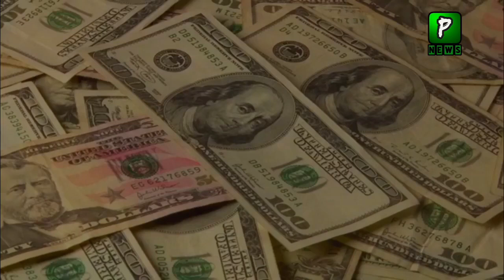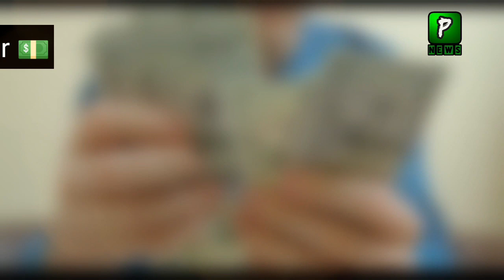Dollar and Euro Rate Today, Financial Planning| 13 may | Pakistan Financial Planning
Join Us On
ABOUT CHANNEL